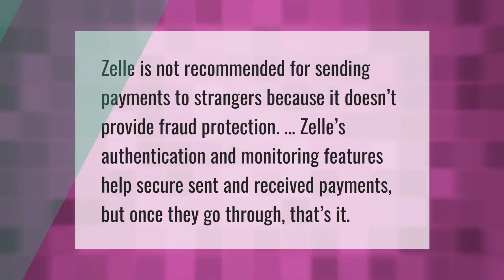Is Zelle safe to receive money from strangers?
Is Zello Safe • Is Zelle safe to receive money from strangers?

Laura S. Harris (2021, September 7.) Is Zelle safe to receive money from strangers?
    AskAbout.video/articles/Is-Zelle-safe-to-receive-money-from-strangers-261572